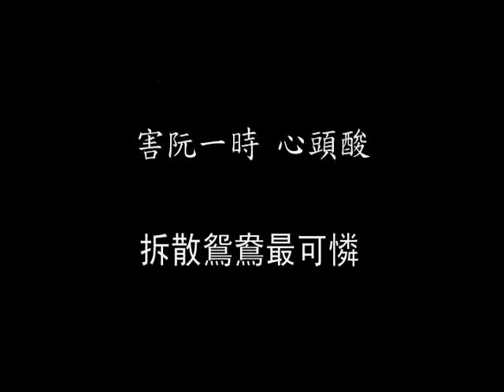【五更鼓】曲調和 江蘇民歌《孟姜女》很像的台灣民謠 DTM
此曲也即是周璇唱的「百花歌」，國語作詞是吳村。 最後一段是「冬季里来百花飛，冰天雪地送寒衣，郎君一去無消息，不见郎君死不歸」